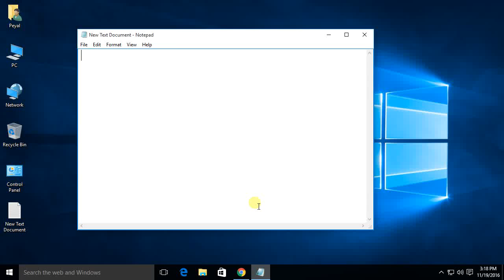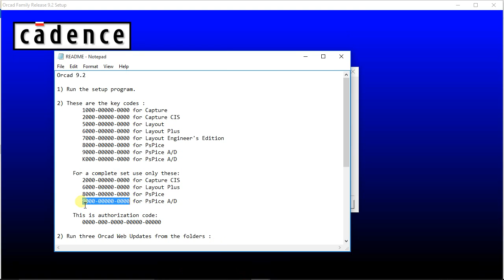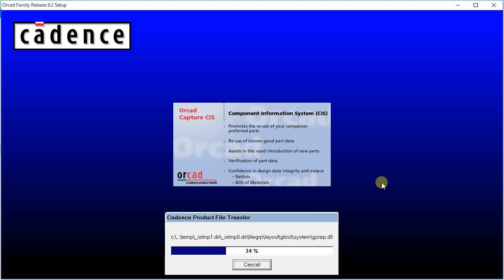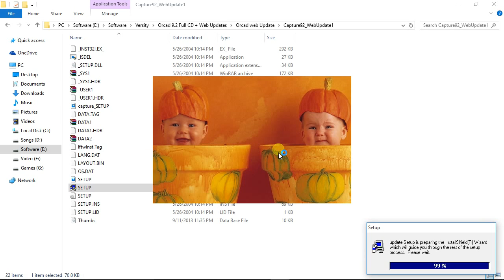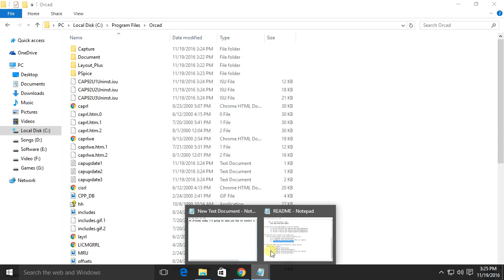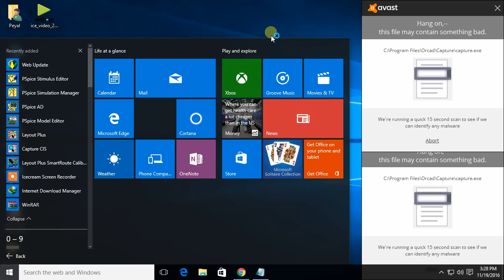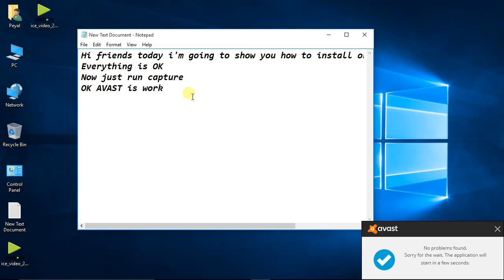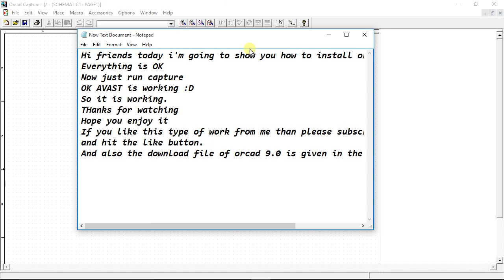Orcad 9.2 full installation video with download link